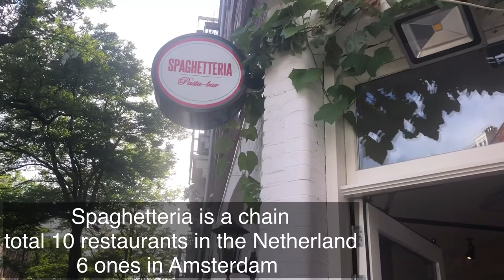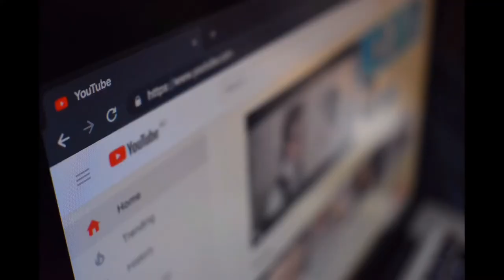Tasty fresh pasta restaurants in Amsterdam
Where to eat in Amsterdam if you are Italian food lovers? Today we show you a tasty fresh pasta restaurant chain if you travel to Amsterdam and looking for Italian food.

Address:
Van Woustraat 123 1074 AH Amsterdam
Jan Hanzenstraat 32 1053 SR Amsterdam
Pretoriusstraat 72 1092 GK Amsterdam
Olympiaplein 176 1076 AM Amsterdam
Daniël Stalpertstraat 93 1072 XD Amsterdam
Gerard Callenburgstraat 1 1055 TV Amsterdam